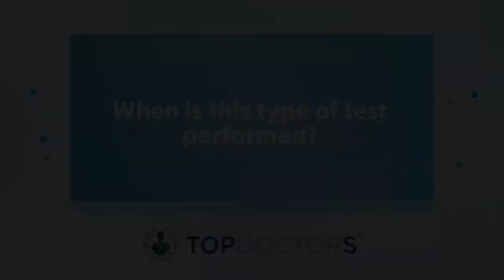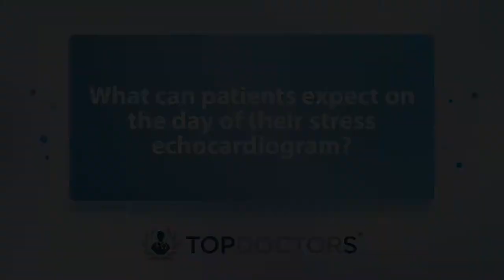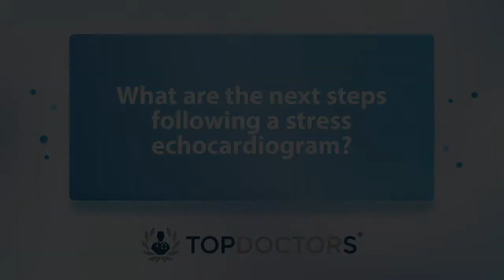What is the purpose of a stress echocardiogram test? - Online interview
An exercise stress test, also known as a stress echocardiogram or a treadmill test, shows how well your heart responds to physical exertion.

In our latest online interview, highly respected consultant cardiologist Dr Ahmed Elghamaz offers expert reassurance for patients on safety and what to expect from a stress echocardiogram test, as well as the next steps following examination.

00:00 What is the purpose of a stress echocardiogram test?
01:12 When is this type of test performed?
02:10 What can patients expect on the day of their stress echocardiogram?
03:12 Is it safe?
03:54 What are the next steps following a stress echocardiogram?

If you are interested in booking a consultation with Dr Elghamaz, you can do so today by visiting his Top Doctors profile